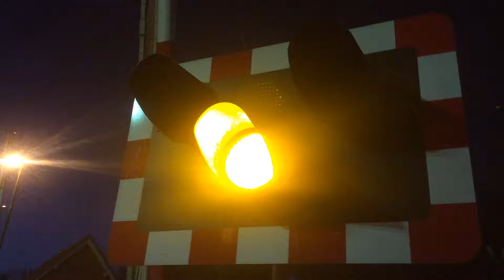Farnham Station Level Crossing - 8/9 - 16/10/17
Description
Video 8 of 9
Total: Video 9 of 13
Date Filmed: 16/10/2017
Location: Farnham Station
Town: Farnham
County: Surrey
This Video is Copyright M-Trains 2017.